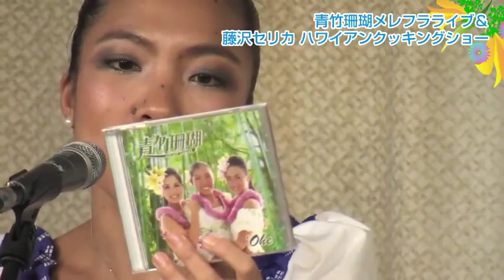「青竹珊瑚メレフラライブ＆藤沢セリカ ハワイアンクッキングショー」の第二部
2013年9月14日に藤沢スタジオレフラで行われた「青竹珊瑚メレフラライブ＆藤沢セリカ ハワイアンクッキングショー」の第二部、青竹珊瑚のライブパフォーマンスの中継録画です。